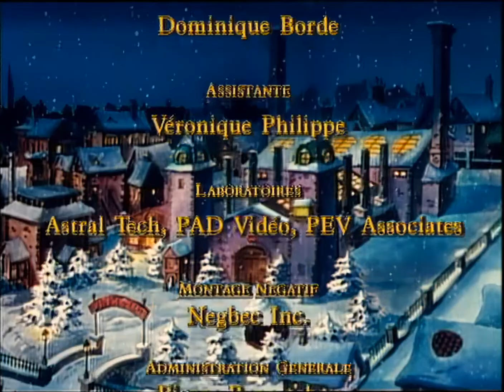David Copperfield - Remastérisé 1080p ( 1993 )